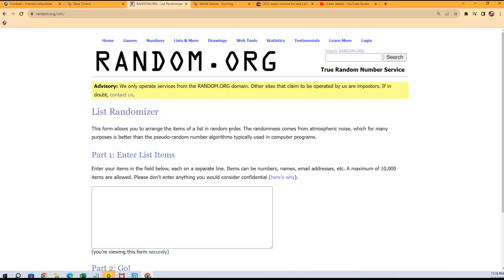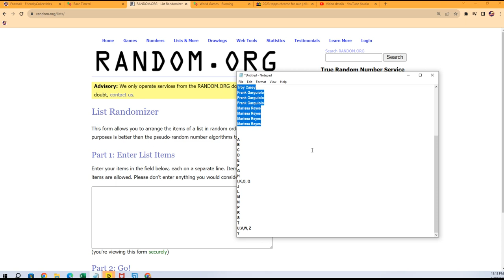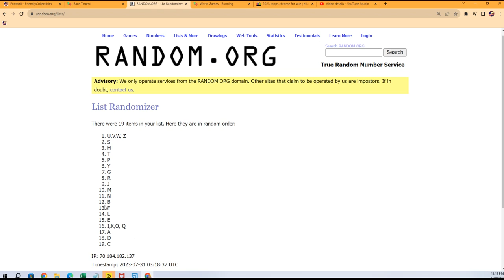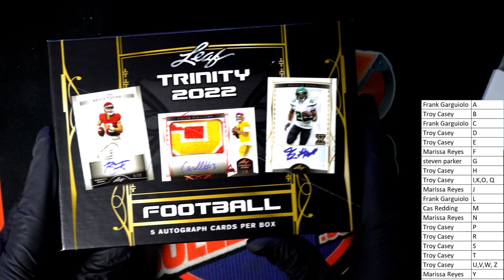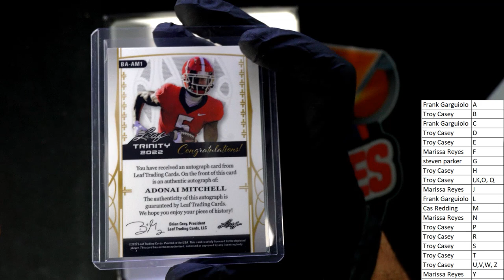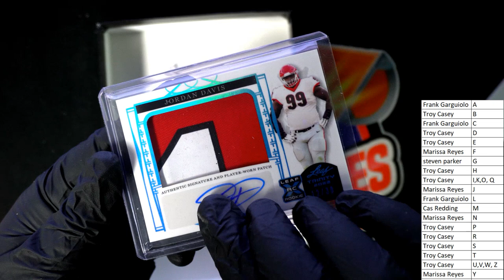2022 Leaf Trinity Football ID 22TRINITYFB216